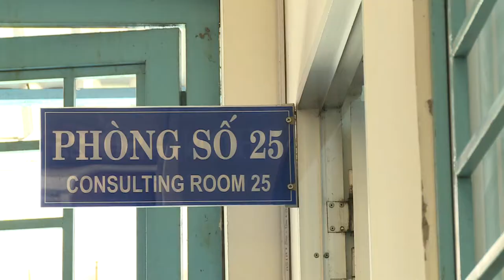Hơn 30 trẻ em ở Sài Gòn nhập viện nghi bị ngộ độc thực phẩm sau khi ăn sáng